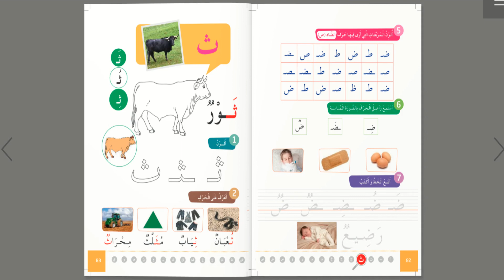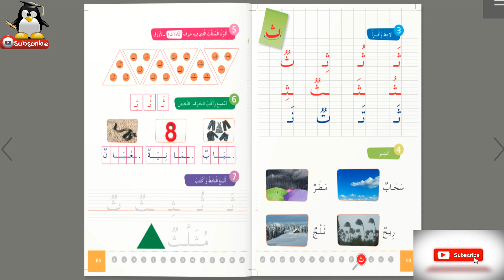Arabic Letter Thaa ث, Arabic Alphabet for Children – حرف الثاء الحروف العربية للأطفال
المستوى التحضيري لسلسلة العربية الميسرة - حرف الثاء : دار غرناطة للنشر والخدمات التربوية

الحروف العربية للاطفال بكل يسر وسهولة طريقة الكتابة والقراءة والنطق السليم لحروف الهجاء العربية

انشودة الحروف في بعض الأحيان تعليم الحرف يتم عن طريق أنشودة بسيطة وسهلة للحفظ.

تعلم القراءة مع هذه السلسلة التعليمية للأطفال أو الأشخاص الناطقين بغيرها أي بغير العربية.

تعليم الاطفال مع السلسلة للمستوى التحضيري، يمكن لجميع الفئات الاستفادة منها في عملية تعليم اللغات وخاصة مع توقف الدراسة وإغلاق المدارس بسبب جائحة وباء كورونا COVID19

تعليم اللغة العربية للاطفال
حرف الثاء هو موضوع شريطنا التعليمي للأطفال.

حروف الهجاء
حروف الهجاء للاطفال
فيديوهات اطفال تعليمية
كلمات بحرف الثاء سواء في أول الكلمة أو وسط الكلمة أو آخر الكلمة.